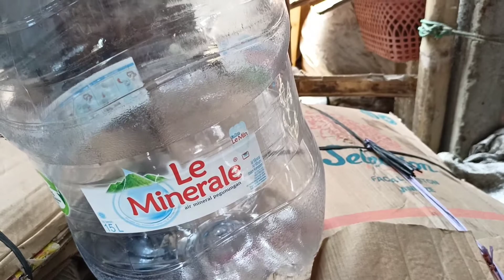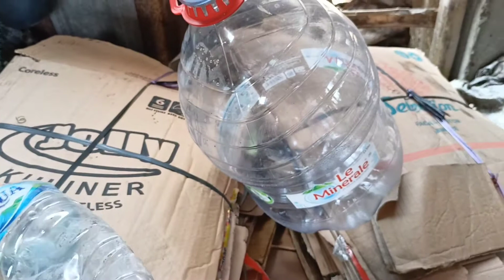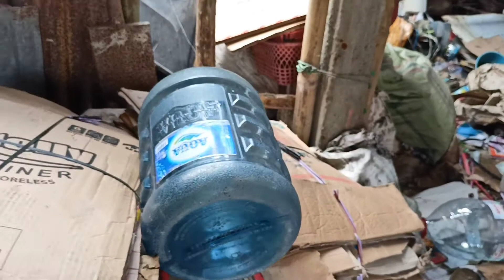Nasib Galon PET Air Mineral | Recycle botol plastik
Galon air pet